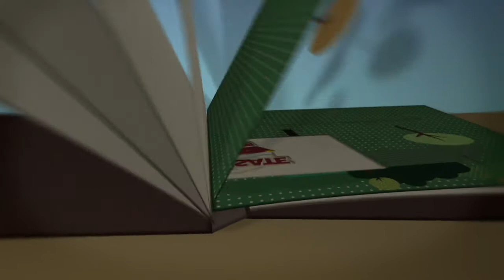Programa LEEO, Exprésate- Testimonio de Ana Violante estudiante de la UPN.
🎥👀 Ve el siguiente testimonio de Ana Edith Violante Gómez, estudiante de la Unidad Regional 302 de la UPN, nos comparte su experiencia de cómo ha sido una escritora constante. ✍🏻👩🏻📝

*Esta información es con fines de transparencia y operatividad de las acciones de gobierno de servicio a la población; no puede relacionarse al proceso de la Consulta Popular, que comprende del 15 de julio al 01 de agosto de 2021.